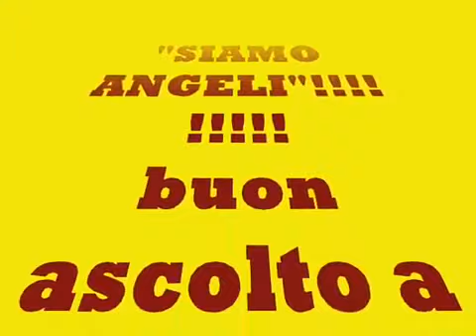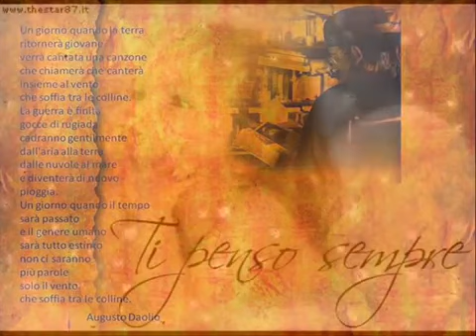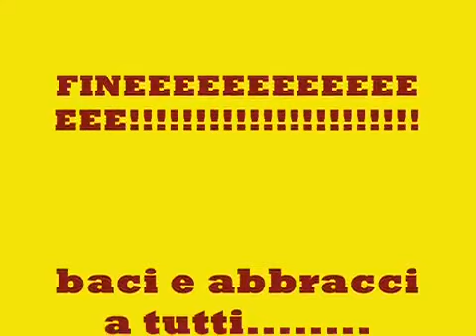SIAMO ANGELI | Gianni & Lucio ∞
ⓛ☼ⓥⓔ♥♬♪♫¸¸.•*♪*•.¸¸✫ .•*¨*♥(◠‿◠) ஆܔ

.. * * * ( ( ( ♥♡❦ԼƠƔЄღ❦♡♥ ) ) ) * * ∞